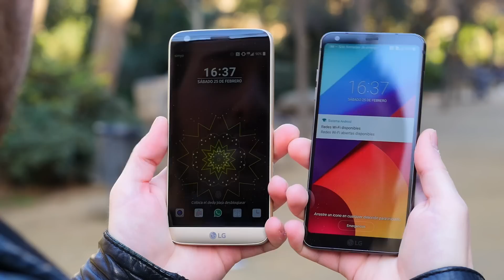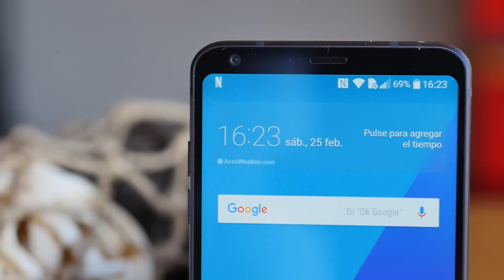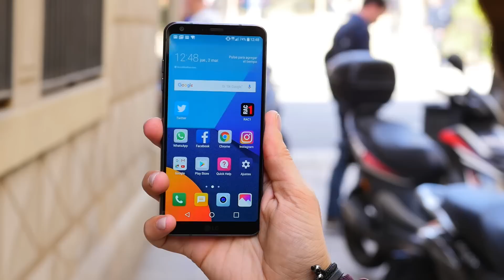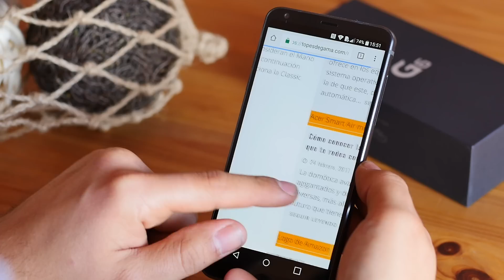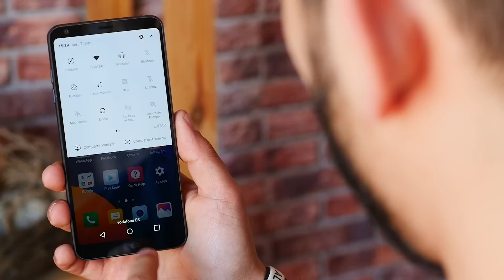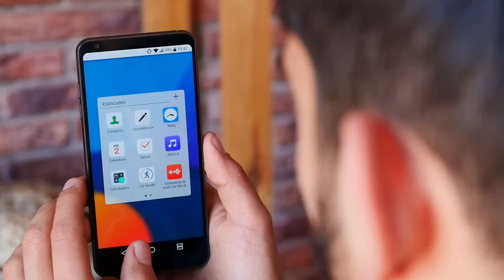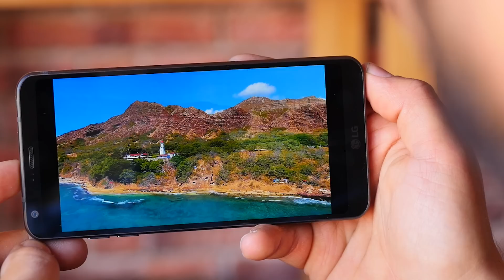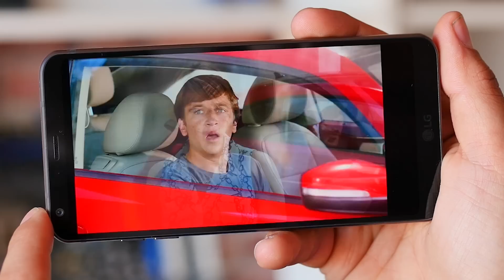LG G6, Review en español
Atentos al LG G6, un terminal con un ratio de frontal espectacular, un renovado diseño y una doble cámara vitaminada.